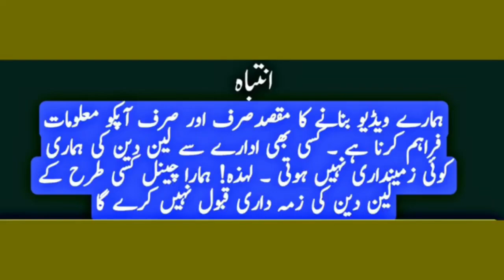Cheap Mobile | Vivo y66,a57,f1s,y19,n10,y71,y83,y85,iphone 7 plus,Moto g5, Used Mobile